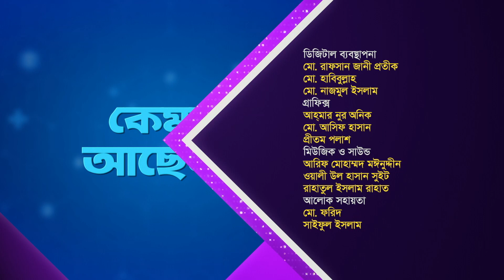গর্ভপাতের পরে আবার গর্ভধারণে ডায়াবেটিস প্রতিরোধে করণীয় ।। Health Tips ।। Nexus Television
ডায়াবেটিস মানে রক্তে শর্করার আধিক্য। নারীদের বিশেষ ধরনের ডায়াবেটিস হয়, গর্ভকালীন ডায়াবেটিস তার মধ্যে একটি। অন্তঃসত্ত্বা অবস্থায় কিছু হরমোনের প্রভাবে ইনসুলিনের কার্যক্ষমতা কমে যাওয়ায় রক্তের গ্লুকোজের মাত্রা বেড়ে যায়। যদি গর্ভাবস্থাতেই প্রথমবারের মতো ডায়াবেটিস ধরা পড়ে, তবে তাকে গর্ভকালীন ডায়াবেটিস বলা হয়। গর্ভকালীন ডায়াবেটিসে মা ও শিশু দুজনেরই ঝুঁকি অনেক। তাই ঝুঁকি প্রতিরোধের জন্য প্রয়োজন সঠিক সময়ে ডায়াবেটিস নির্ণয় এবং এর নিয়ন্ত্রণ।

Nexus televsion address:
Nexus Television
জীবনের বন্ধন